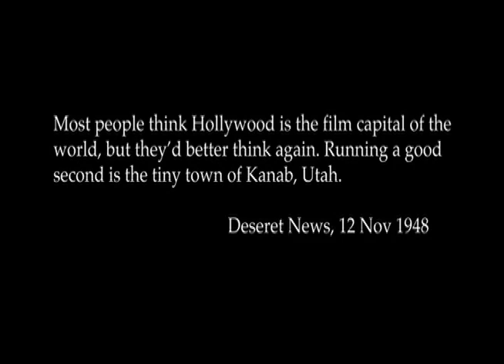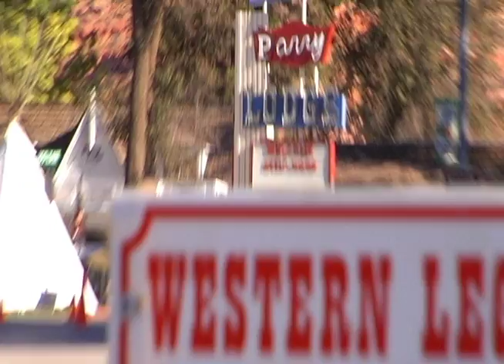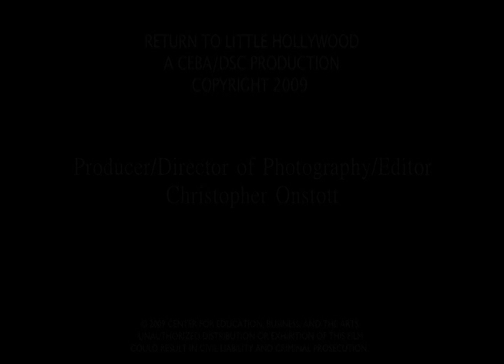Return to Little Hollywood Film Trailer